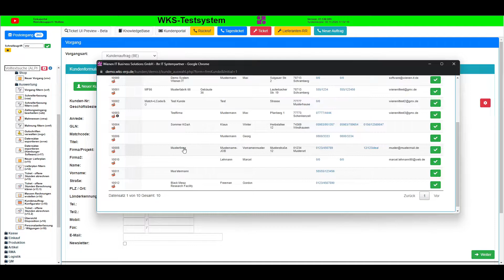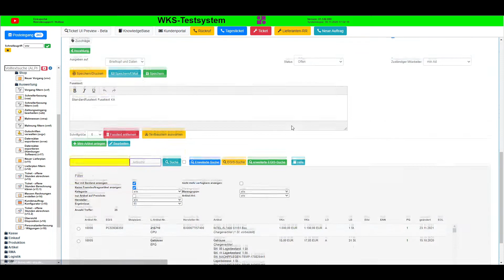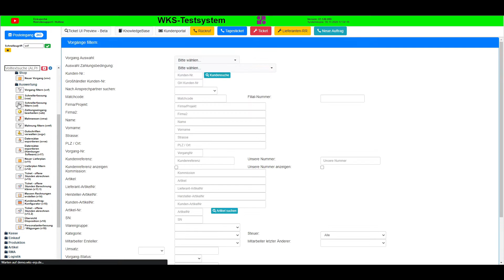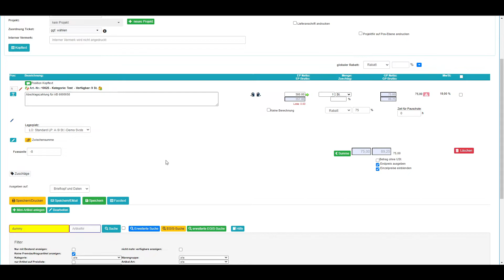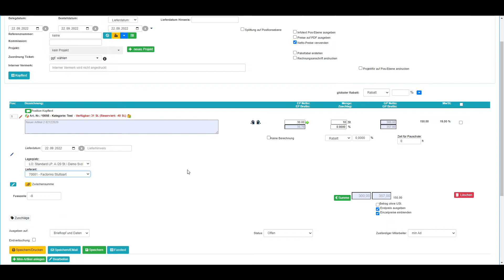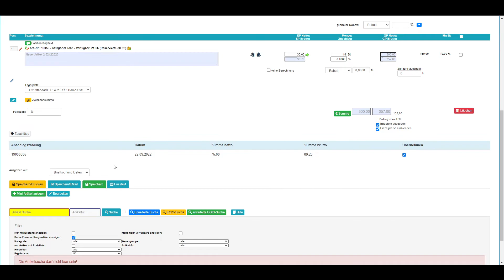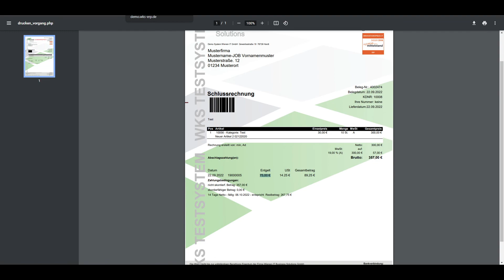WKS Abschlagszahlungen erstellen und verrechnen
Wie erstelle ich Abschlagszahlungen und wie kann ich diese mit der Schlussrechnung verrechnen?